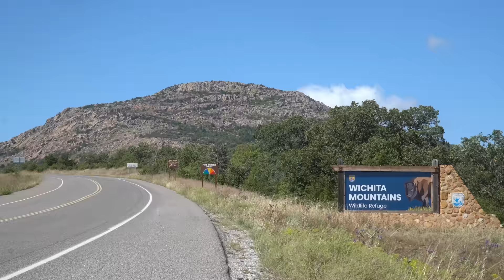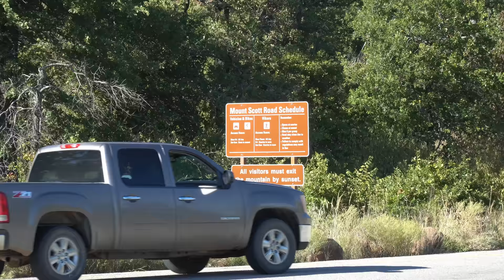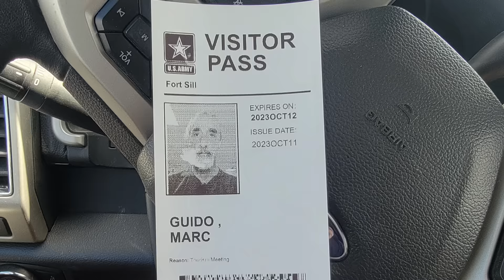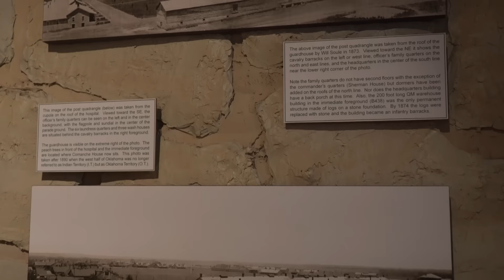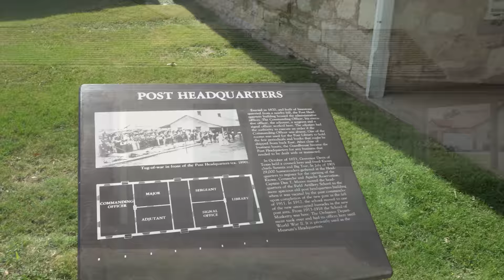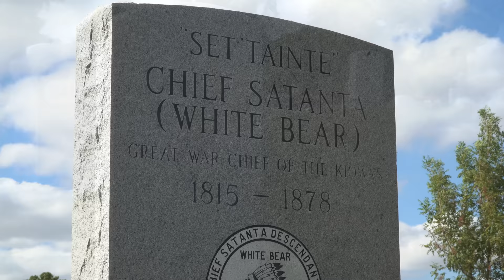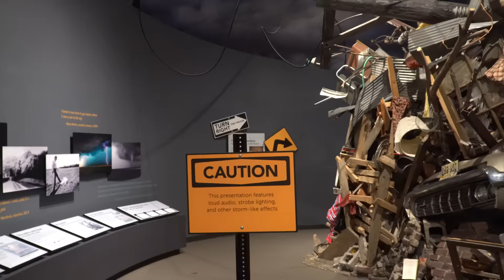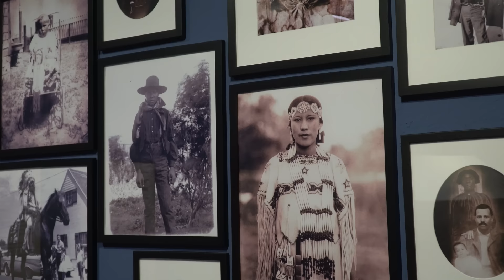Ep. 332: Wichita Mountains, Oklahoma | RV travel camping hiking kayaking sightseeing Fort Sill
Oklahoma has legitimate mountains! Who knew?

Wichita Mountains Wildlife Refuge, located in southwestern Oklahoma near the city of Lawton, has protected unique wildlife habitats since 1901 for bison, Texas longhorns, and more. It encompasses the Wichita Mountains, North America's oldest mountain range west of the Appalachians. While camping and kayaking at Lake Lawtonka, just outside of the refuge, we'll also tour the U.S. Army's Fort Sill, visit Geronimo's gravesite, down a burger the size of a dinner plate, hike The Narrows, climb Mount Scott, visit a wonderful museum and more. Come along!

CHAPTERS

0:00 Intro
0:37 Wichita Mountains Wildlife Refuge
4:13 Mount Scott
6:47 Lake Lawtonka East Campground
9:42 SPONSOR: RVmattress.com by Brooklyn Bedding
11:30 Windsurfing Lake Lawtonka
12:53 Meers Store and Restaurant
14:01 Fort Sill National Historic Landmark & Museum
21:21 Kayaking Lake Lawtonka
25:07 Museum of the Great Plains
28:58 Hiking The Narrows
32:34 Wrap-up and what's next

CREDITS

ABOUT US

SWKTRGHBYKVNU9VM